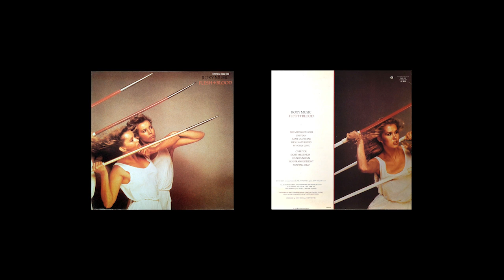Roxy Music – Rain Rain Rain 1980.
Album: Flesh and Blood: LP 33 ⅓" RPM;